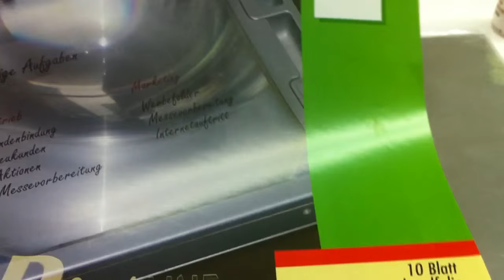Ceramic organizer with SmileLine CeramicTray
Ceramic organizer with SmileLine CeramicTray. Use from copy shop foil made strips and use white marker and food collor s. Made your life easy